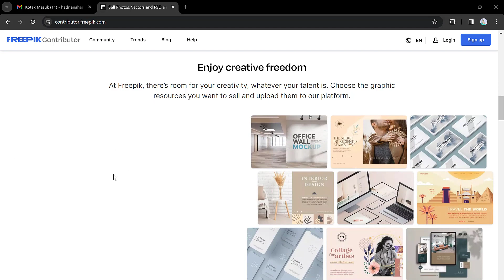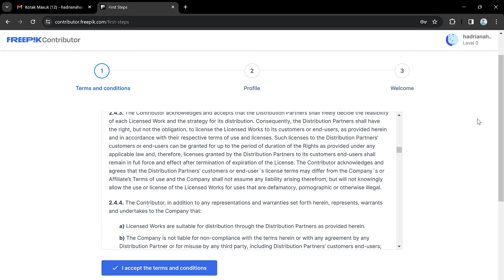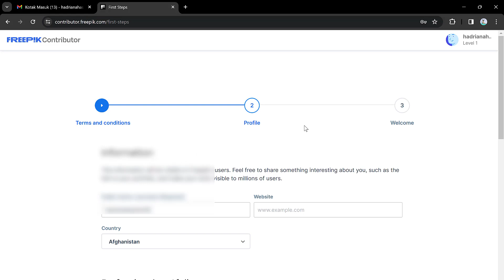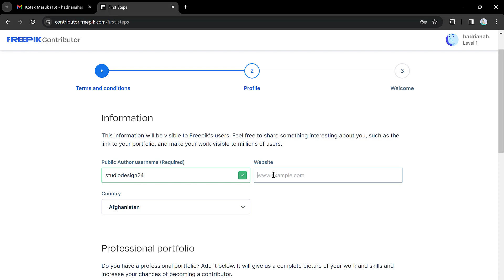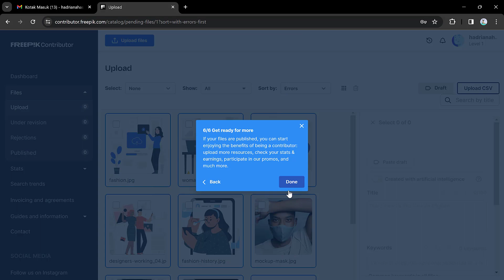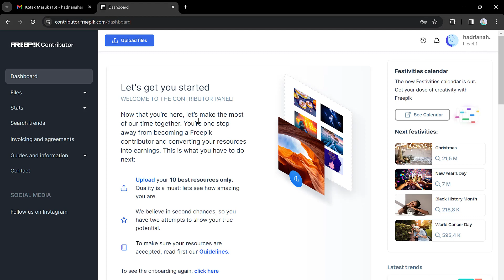Cara Daftar Freepik Contributor Terbaru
Freepik adalah salah satu microstock yang cukup populer. Di sana kita bisa menjual berbagai aset digital seperti foto, illustrasi, dan PSD design. Untuk bisa menjual aset digital di sana kita harus menjadi contributor di Freepik.
Lalu bagaimana cara menjadi contributor Freepik? Pada tutorial kali ini saya menjelaskan bagaimana cara daftar Freepik contributor.